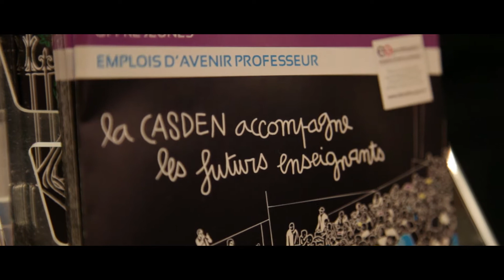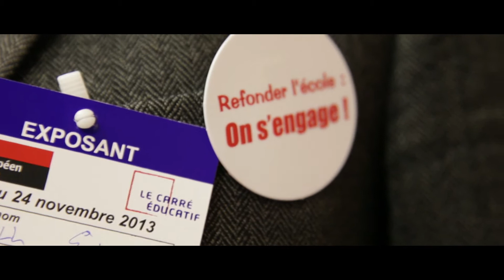La CPU, la CASDEN, la MAIF et la MGEN pour la formation au sein des ESPE des futurs enseignants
A l'occasion du Salon européen de l'éducation à Paris, la CASDEN, la MAIF et la MGEN ont signé avec la Conférence des présidents d'université (CPU) une charte de coopération en vue de leur participation aux formations au sein des ESPE sur leurs domaines de compétences respectifs.

Le 21 novembre 2013, la CPU, la CASDEN, la MAIF et la MGEN se sont réunies au village de L'ESPER (L'Economie Sociale Partenaire de l'Ecole de la République), association dont les trois mutuelles sont membres, pour signer cette charte sous le parrainage de Geneviève Fioraso, Ministre de l'enseignement supérieur et de la recherche, et Benoît Hamon, Ministre délégué à l'économie sociale et solidaire et à la consommation.